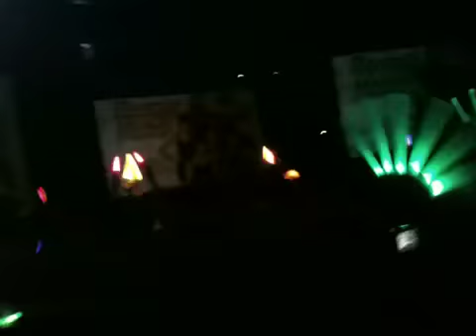Berryz 工房 [Koubou] Sakura Con 2011 Concert Opening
Hi all! ^-^
This is at the Berryz koubou concert at Sakuracon in 2011 in Seattle, WA.
I would have video taped the whole concert but they were really strict about not letting us video tape the performance. :(
But I'm glad i was able to get at least part of the concert even if they aren't on stage at this point.

Song: Rival by Berryz koubou

Please Enjoy! And sorry for all the screaming! ;)